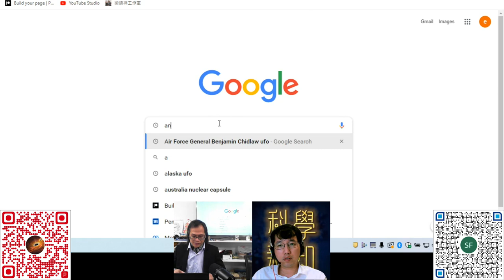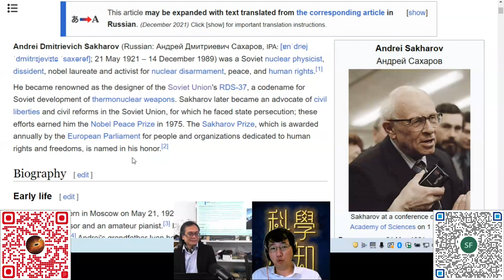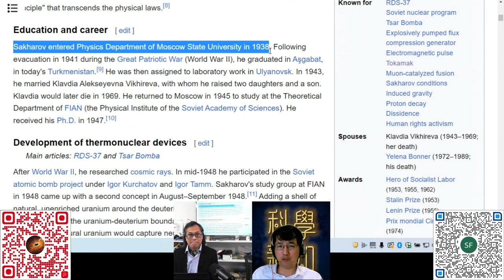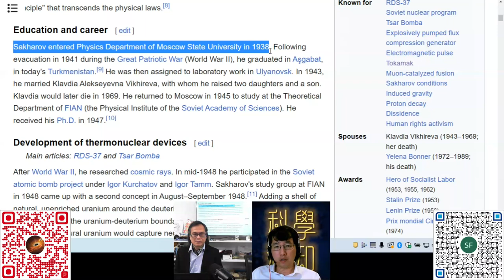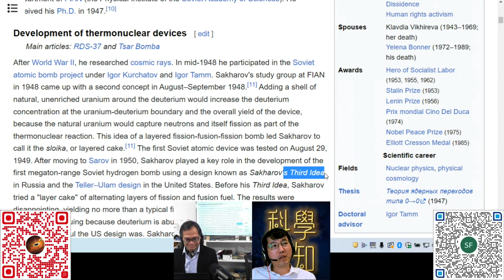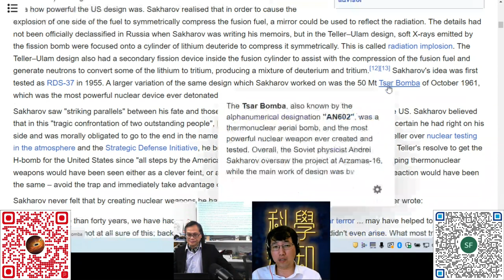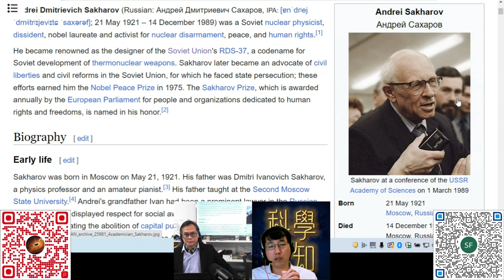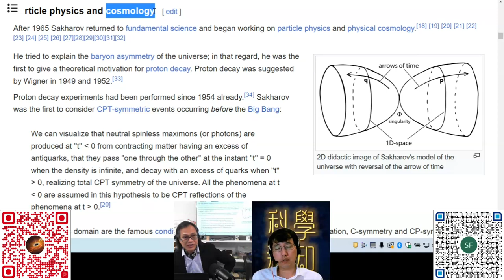科學新知 20230216 科學回憶錄：蘇聯科研 - 蘇聯氫彈之父薩哈羅夫 | 主持： 陳志宏 博士 & 台長 梁錦祥